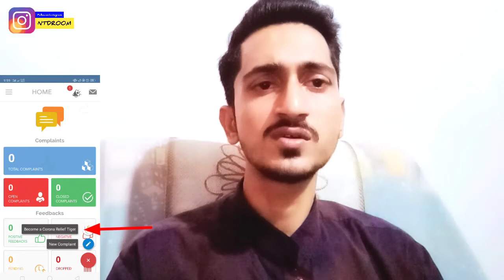Tiger Force Selection Message | Tiger Force Job Start | Tiger Force New Update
In this video I tell you how to join pm tiger force after receiving messages complete details.